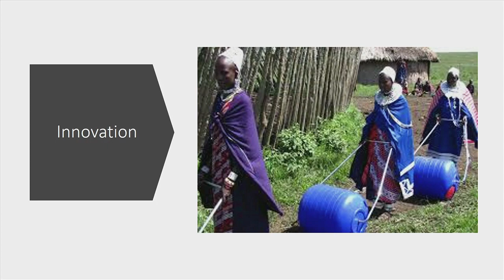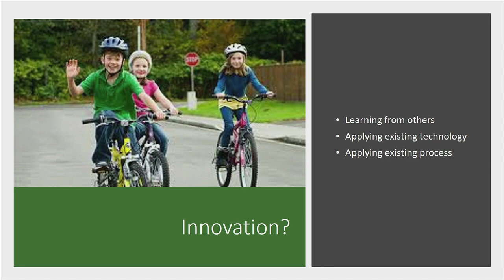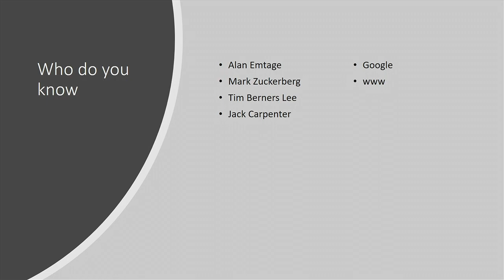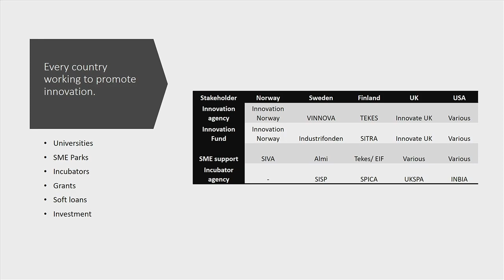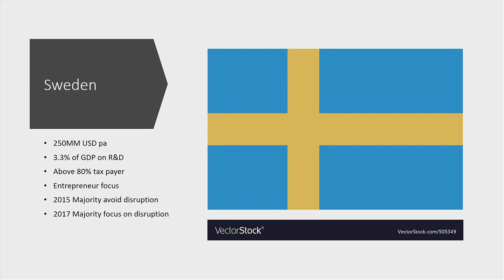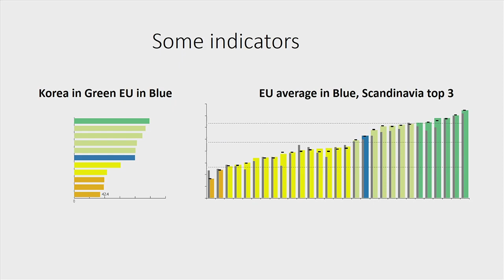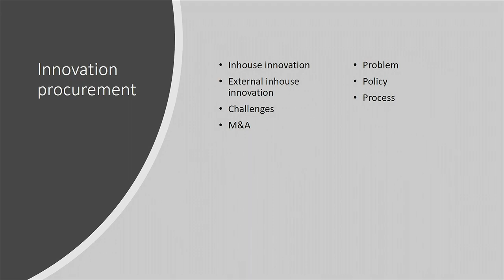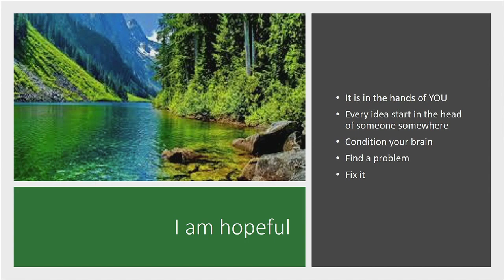Why we fail on innovation: A macro perspective on the ecosystem by Jonas Svensson - RTC 2018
Why we fail on innovation: A macro perspective on the ecosystem by Jonas Svensson